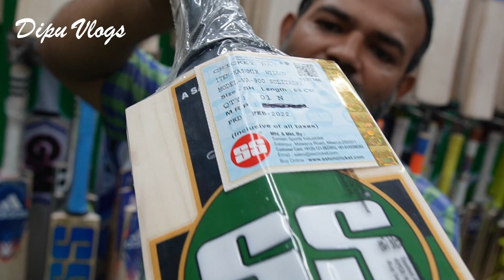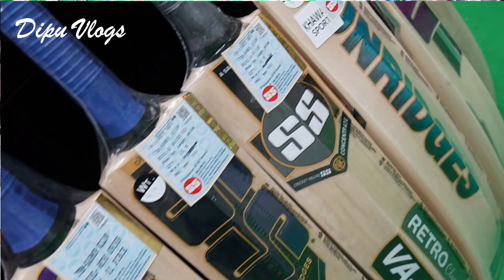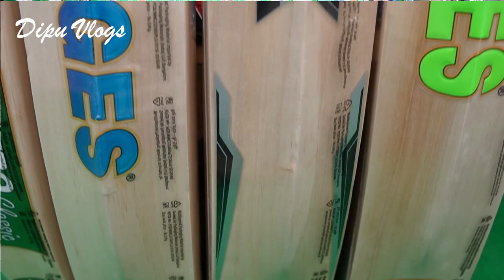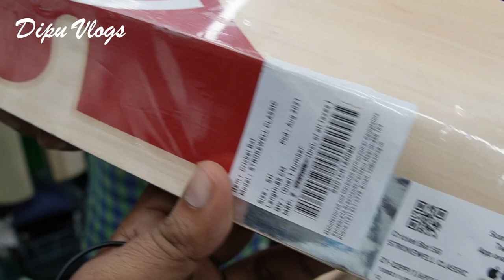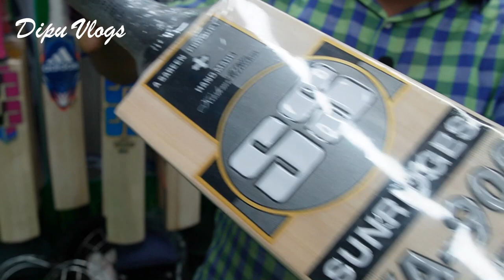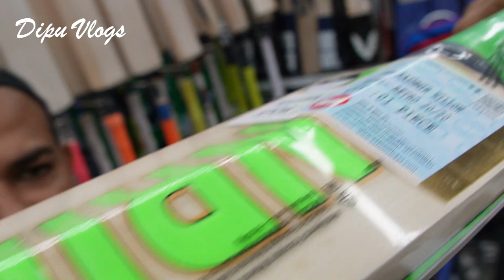অরিজিনাল কাশ্মীর উইলো Match ক্রিকেট ব্যাট কিনুন- Top Quality Kashmir Willow Cricket Bats Price 2022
Address:  Arafat & Kalam Sports  (Gulistan)
Shop No: 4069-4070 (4th Floor)
Gulistan Somobay Twin Tower Market- Dhaka 1000